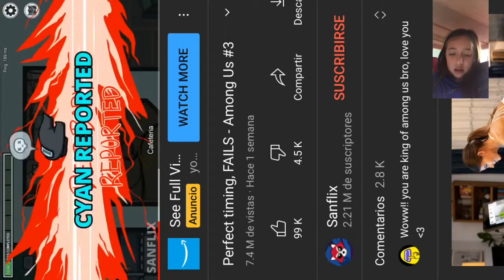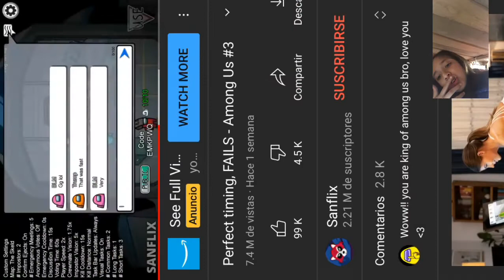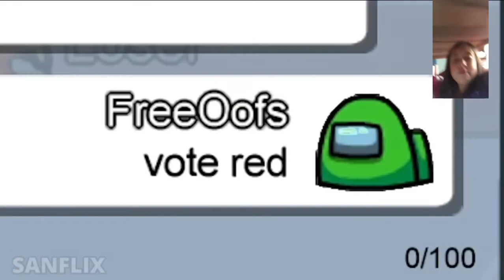Watching among us fails